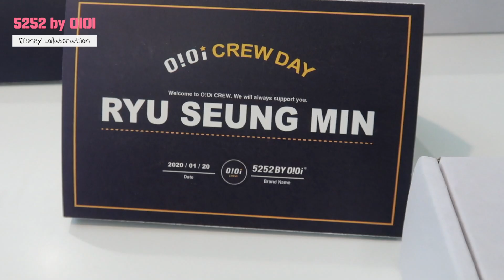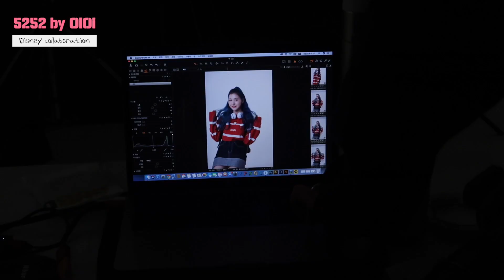[ENG/JPN] 💙아이돌처럼 해주세요!!! 파란머리 메이크업 & 헤어 하고 OiOi 촬영장 가기✨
ENG subtitles will be uploaded later :)

안녕하세요 여러분~! 미니입니다 :)
오늘은 오랜만에 유쾌한 꼼나나 슨생님들과 함께 돌아와씁니댜  :)
생일을 맞아서 조금이라도 어려보이는 동안 메이크업을 하려했으나
결국 또 흑심을 걷어내지 못하고 아이돌 메이크업으루..조져봤습니다..호호✨
그리고 뒤에 오아이오아이 촬영장 스케치 영상도 조금 담아봤습니다!

이번 촬영 도와준 사랑쌤, 보라쌤, 오아이오아이 크루원들 그리고 진영님 감사합니다💙